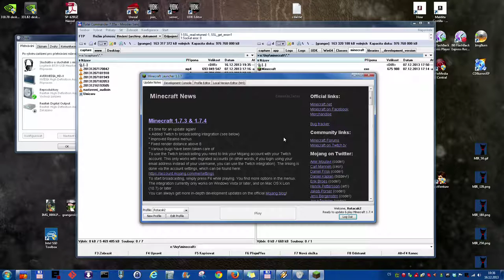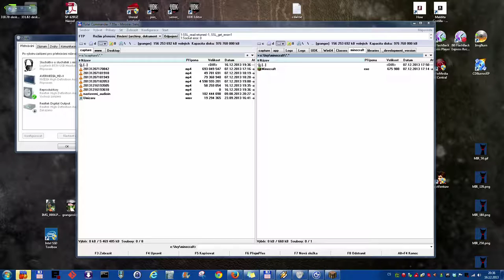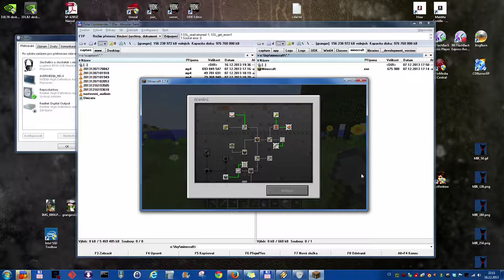Minecraft A1 - Geniální seed na nic | CZ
Objevení domácího ostrova s kravítahem, ochočení koně, spojení ostrovů, podzemní bludiště.